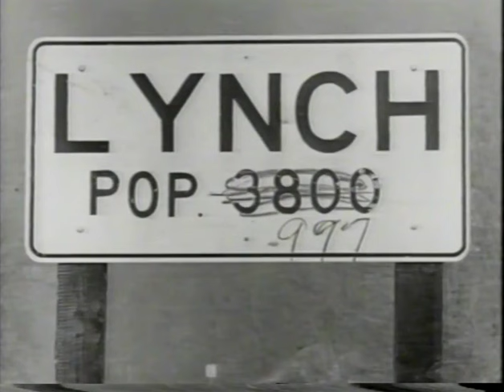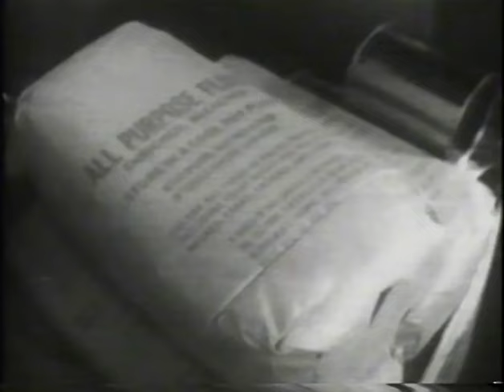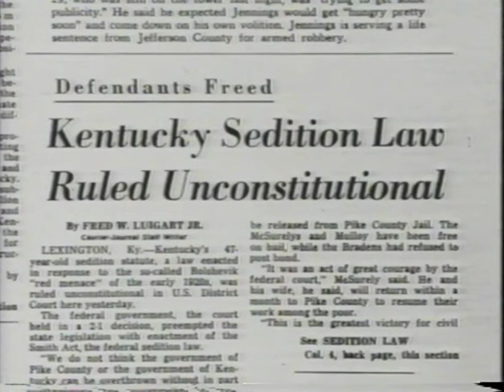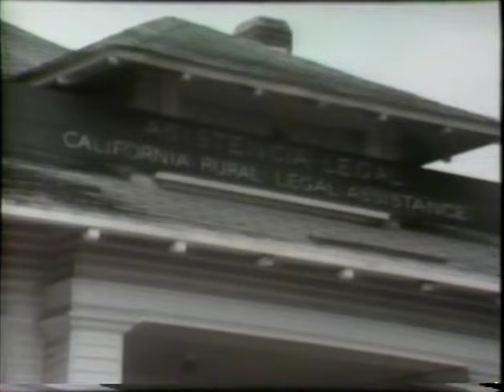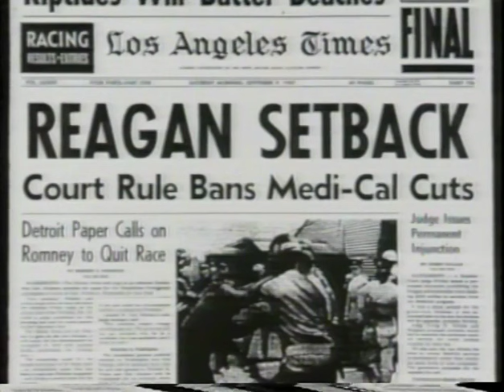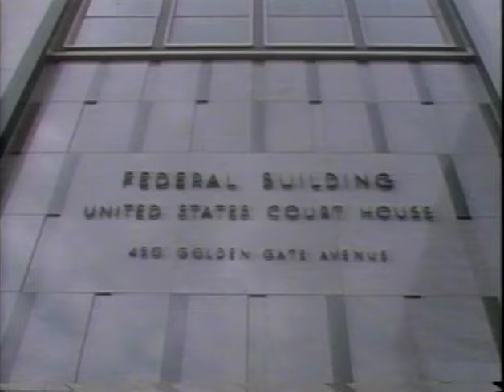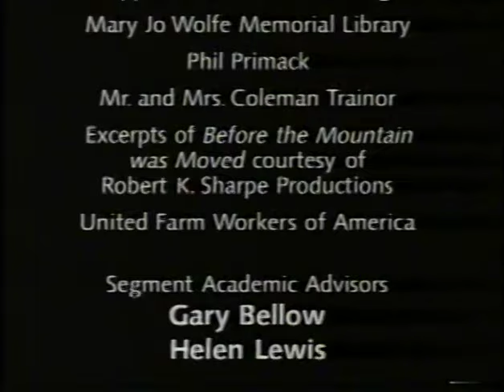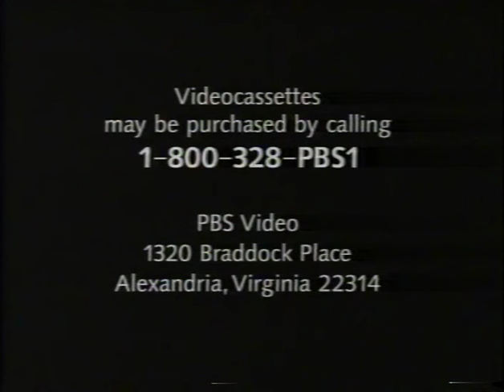America's War on Poverty EP 4: In Service to America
All rights are reserved to Blackside Productions.

This is a Henry Hampton Film.